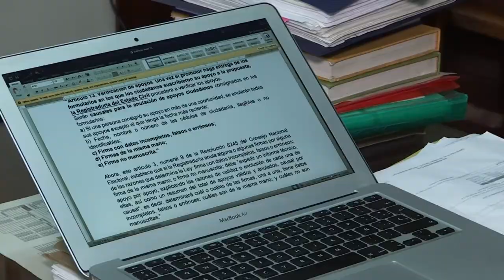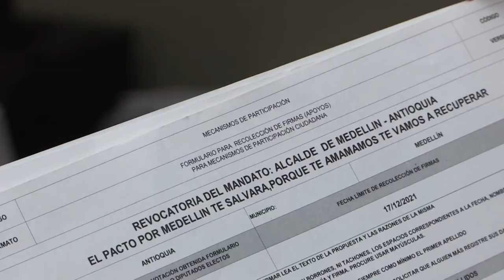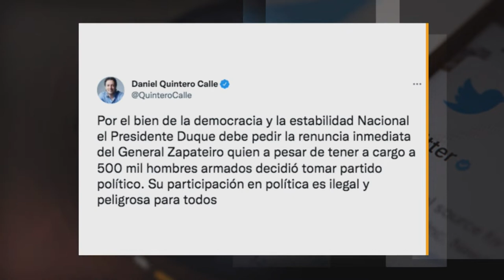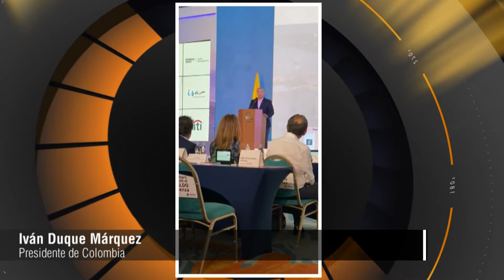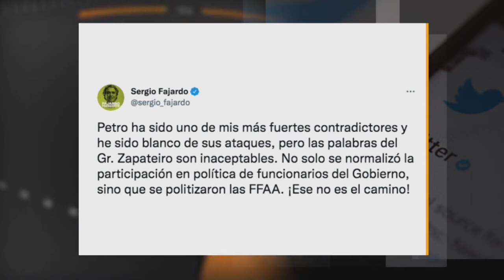Militares vs. Política [Un Programa de Opinión] Telemedellín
Militares Política ParticipaciónPolítica Estamos ((al aire)) en 'Un programa de opinión' hablando sobre la participación en política de los militares en Colombia.